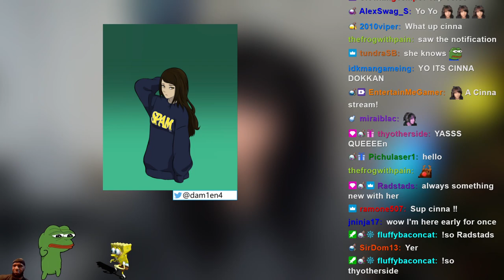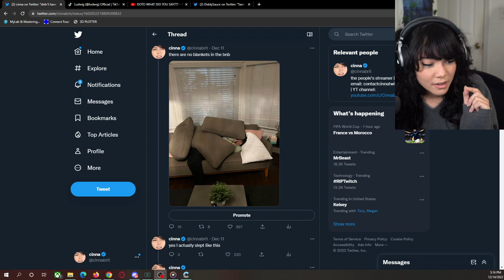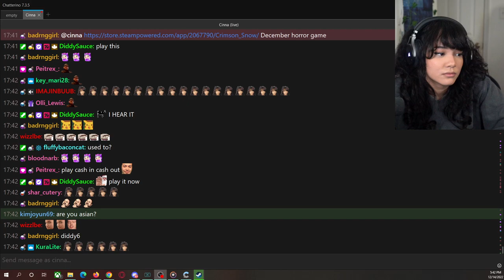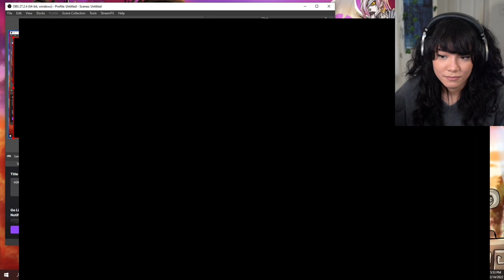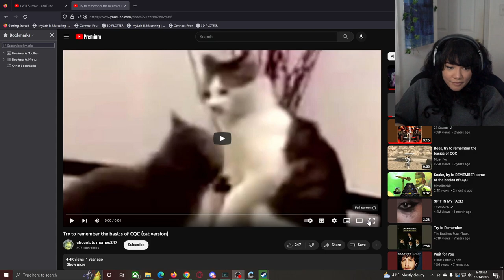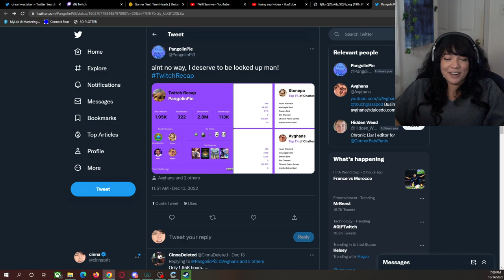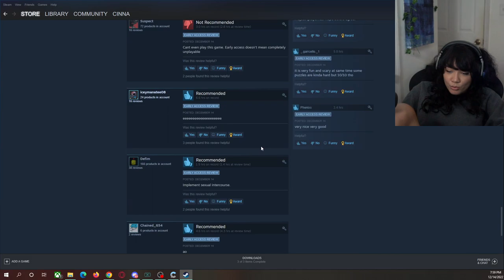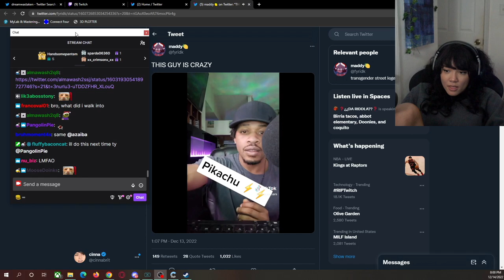voice is gone again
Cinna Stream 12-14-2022